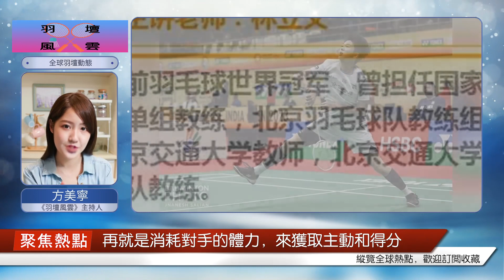“羽毛球”專家的脈搏：控網、防守反擊、拉掛攻擊、得分方法各異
經常聽說控網搶攻、防守反擊、拉吊突擊這三個打法，但是不清楚這三個打法具體是怎么打的，各自有什么區別嗎?